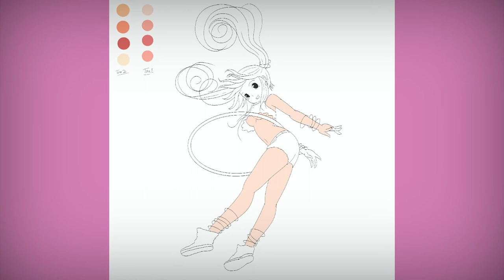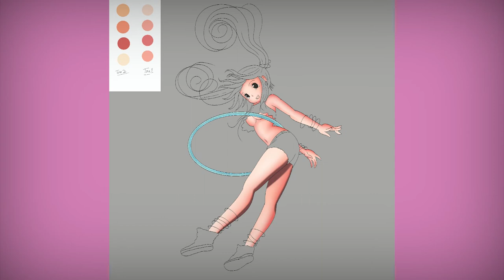HULA DROOP: The Girl is limping with hula loop.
Hello everyone,
 This is the art creation process in procreate for this illustration,

We are now uploading our contents on @Instagram , @Deviant Art , @Art station , @YouTube , @Gumroad.

You can also follow us for beautiful contents-